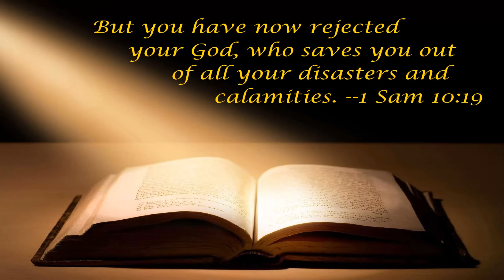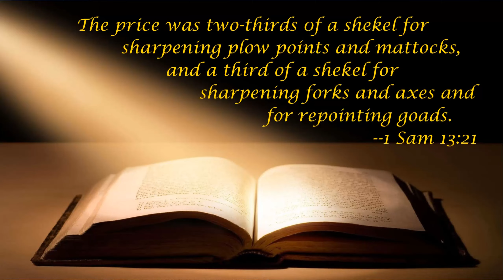1st Samuel: The Pitch Meetings! Part 2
Saul is anointed as the first King of the Israelites, and the Philistines show up, making themselves thoroughly unwelcome as usual.
Read the book it's all based on!